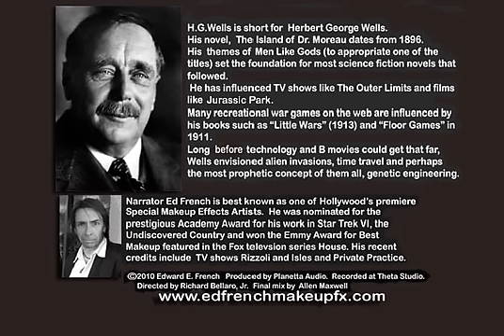The Island of Dr. Moreau chapter one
Chapter One of The Novel THE ISLAND OF DR. MOREAU written by Herbert George Wells
"In the Dinghy of the Lady Vain" narrated by Ed French